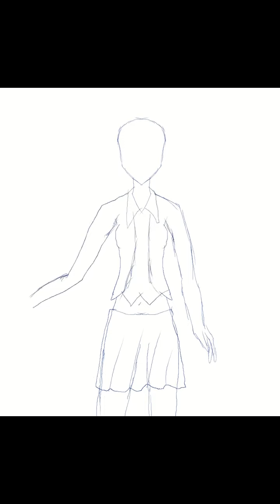Holoctober Day 5: Sora the Elf Timelapse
I'm not the best.. .But this might be MY best.